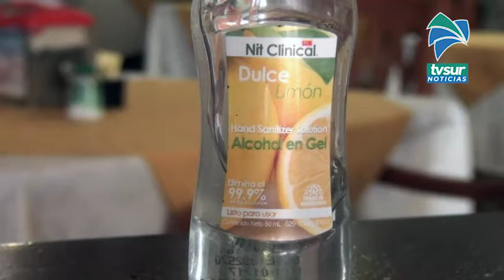Ministerio de Salud intensificará cumplimientos de protocolos en el comercio